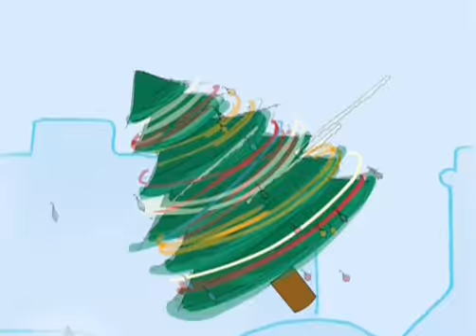Ruca - Episódio 259 (Ruca e os cânticos de Natal)